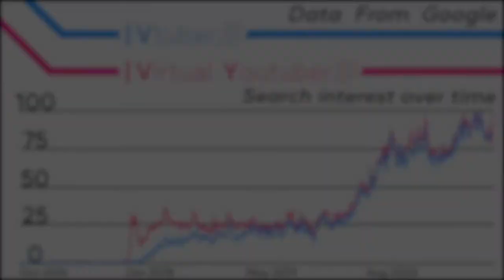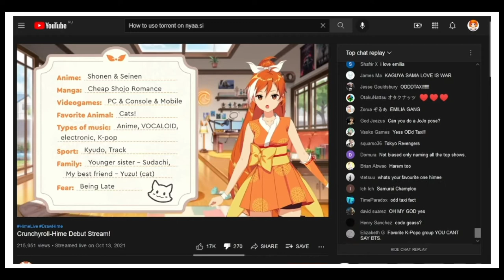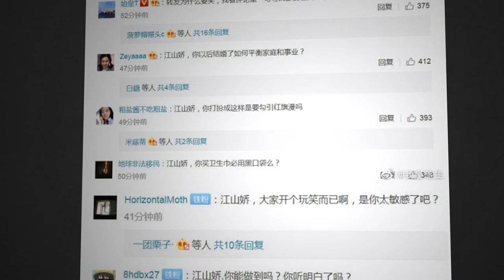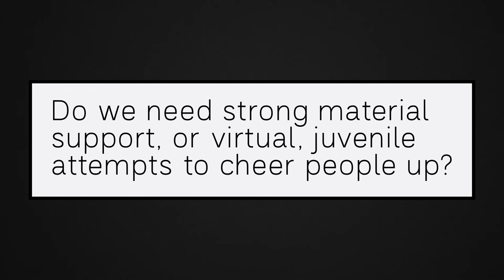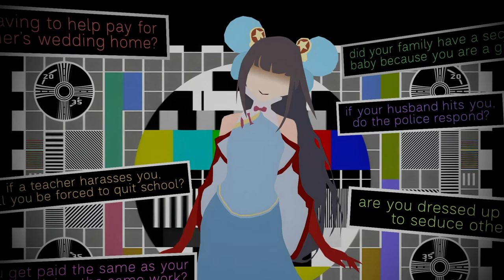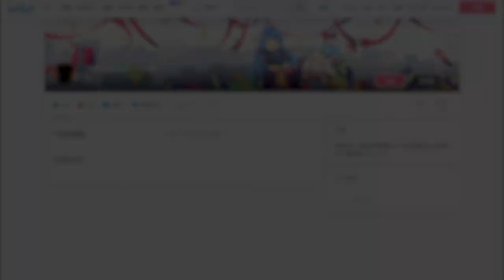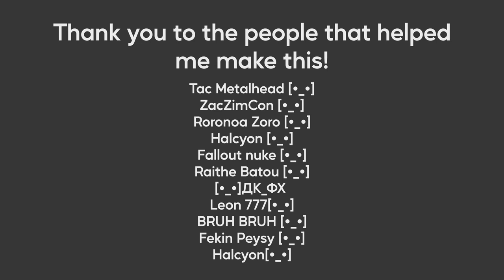What happened to the vtuber the Chinese government made?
[ 404 ]

Thanks to these people for helping me make this!

This video uses a lite version of "Synthesizer V" and the voice bank "Eleanor Forte"

Please Check this one out if you want to see the images, songs and articles I used.

Hallo! My name is Moku Moku and I'm a mute mimic Vtuber!
I stream random stuff but I'm focusing on making educational videos!

(If you see a bot commenting links please report them.)